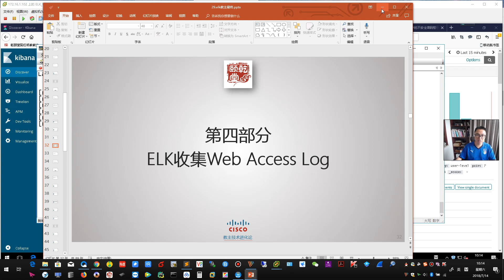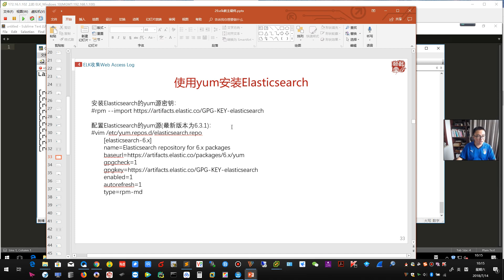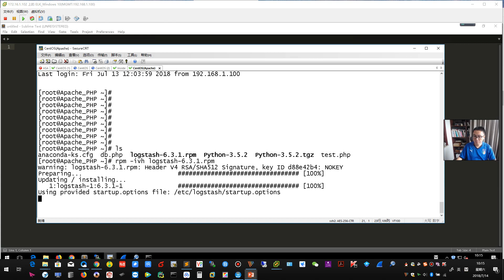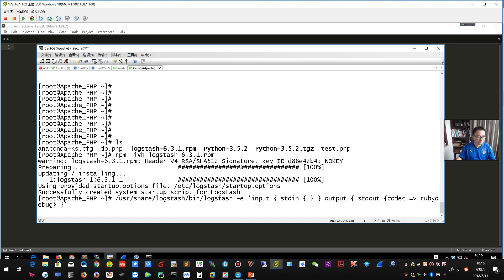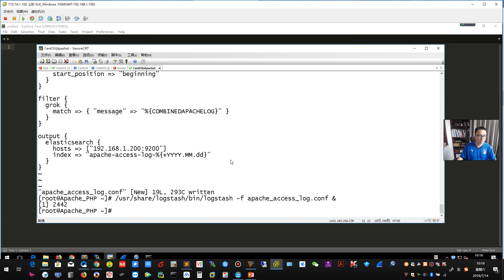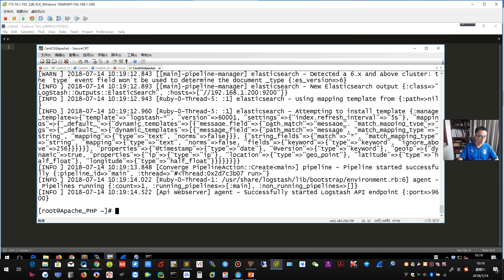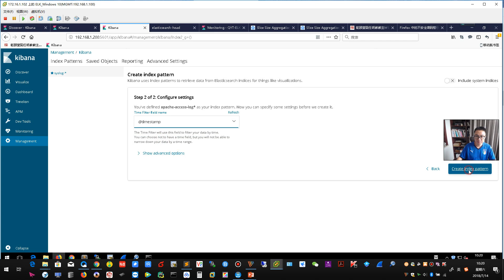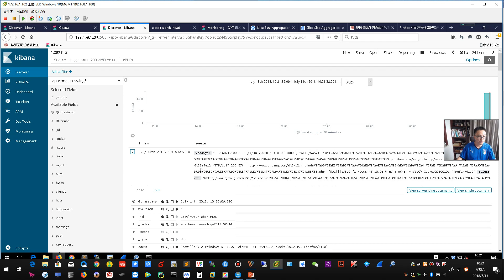乾颐堂现任明教教主 教主技术进化论第29期 ELK实战 4 ELK Web访问日志